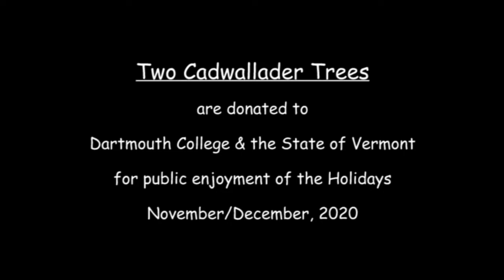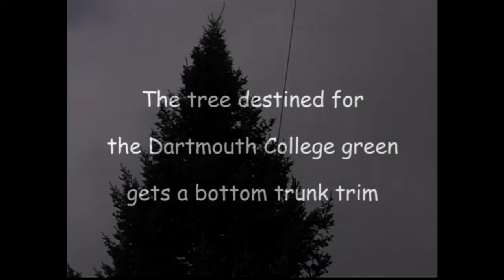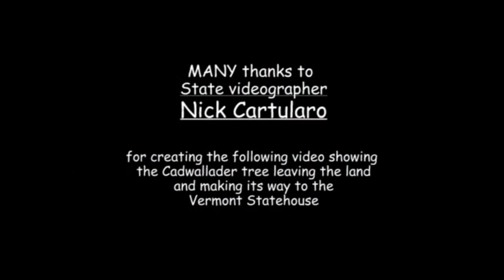FINAL 12 22 20 Len Cadwallader